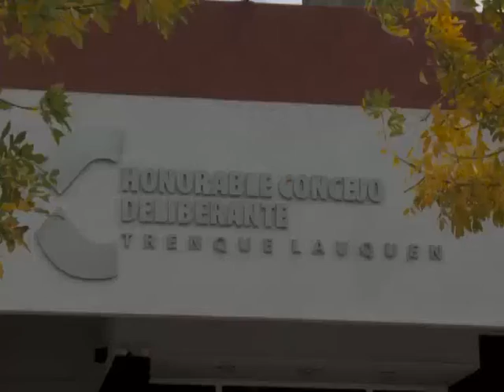Proponen premios estímulo para contribuyentes que están al día con el pago de las tasas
CLAUDIO FIGAL - El concejal del bloque Renovación y Cambio/UCR presentó tres proyectos al HCD: premios estímulo para contribuyentes que están al día; pedido a la provincia para que el anticipo de $ 31 millones se convierta en un aporte no reembolsable, pedido para que se haga efectiva la ordenanza que suma el nombre de "Juan Carlos Font" al Centro Cívico.